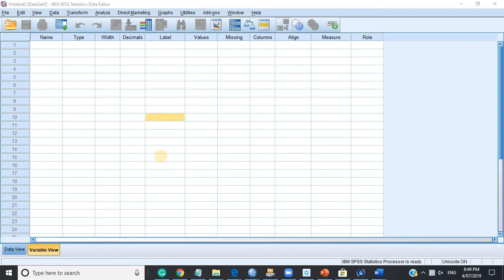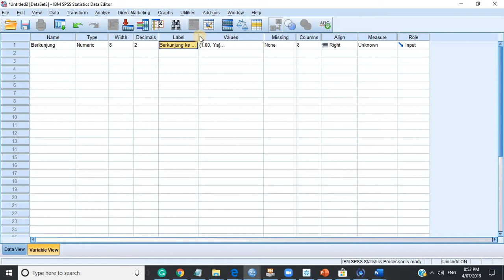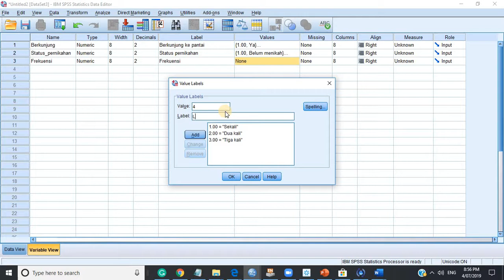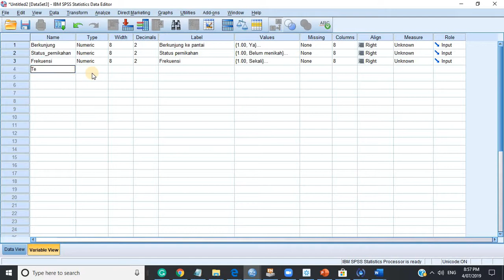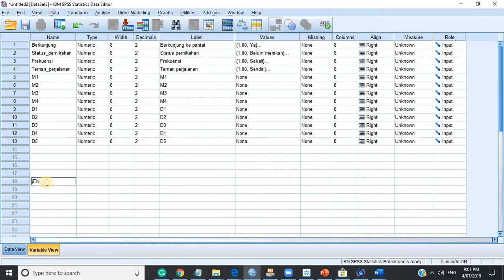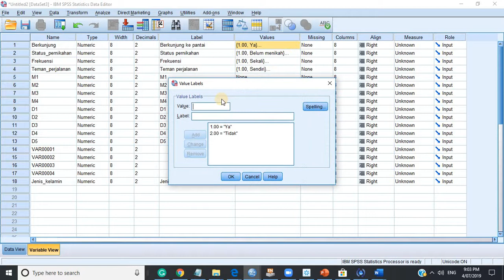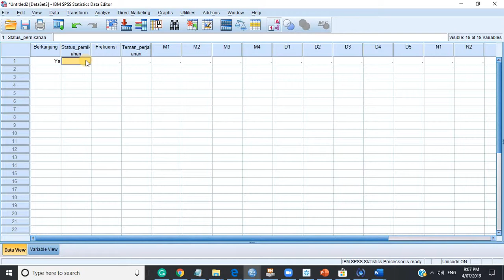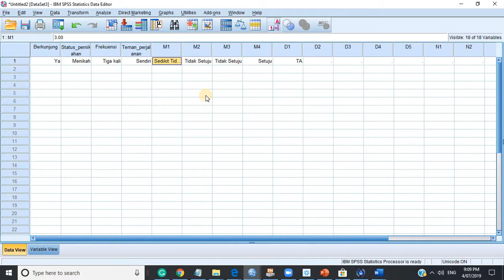#096 TUTORIAL Input Manual Kuesioner Cetak ke dalam SPSS